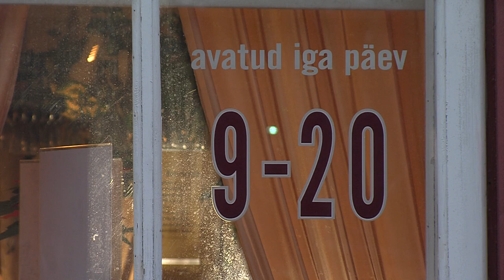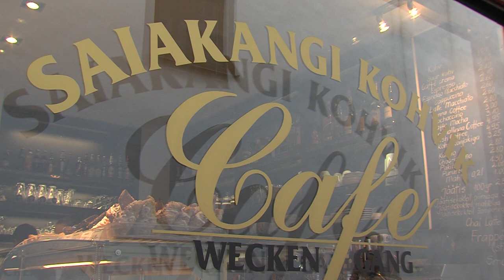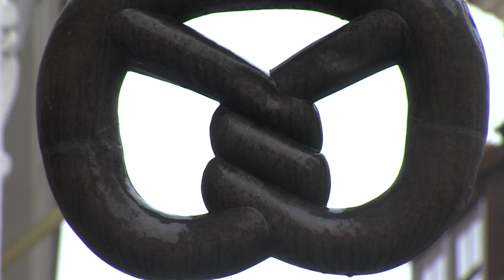Meistrite linn 2011.12.29 Pagar.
Tutvume kohvikus Köök ja Kook pagaritöö iseärasustega. Ajaloolane Inna Jürjo räägib pagaritest keskaegses Tallinnas, selgub, et vanasti küpsetasid pagarid peamiselt ainult leiba. Jüri Kuuskemaa räägib pagarite tsunftist ja selle tegemistest. Muuseas, toonaste leivapätside kaalud olid määratud rae poolt. Enamik pagariärisid asus tänases Saiakäigus.
Jüri Kuuskemaa
Inna Jürjo
Külli Mariste